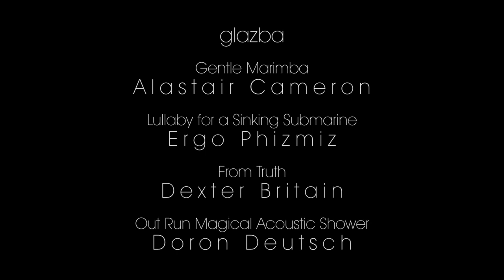Bioenergetika i umjetnost - Ivan Ladislav Galeta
Razgovor s profesorom Ivanom Ladislavom Galetom o bioenergetici i umjetnosti kao transformacijskom mediju iz perspektive umjetnika i pedagoga.